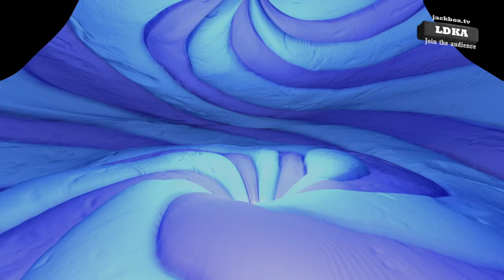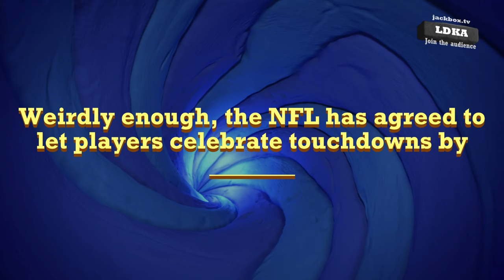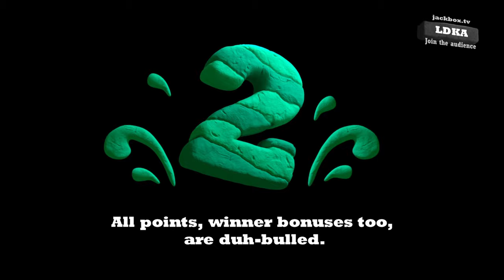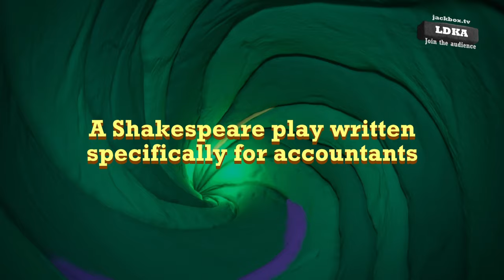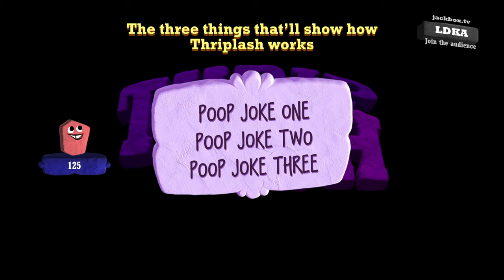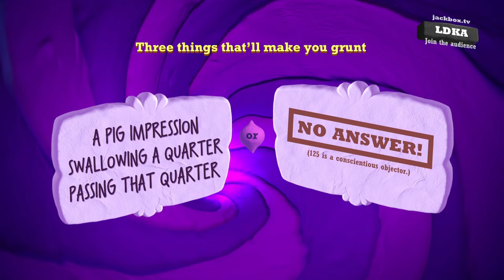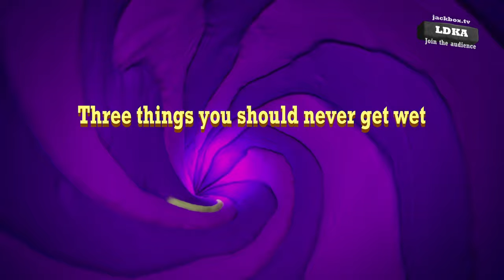The Jackbox Party Starter - Jackbox Games, Inc.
►Devs:
Jackbox Games, Inc.